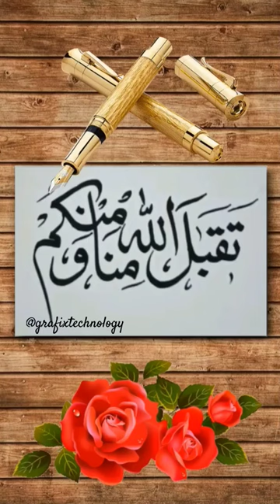Takabballahu Minna Wa Minkum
Ramdan ka Tisra Ashra Dua
ramdan
5 waqt namaz eid takbeer